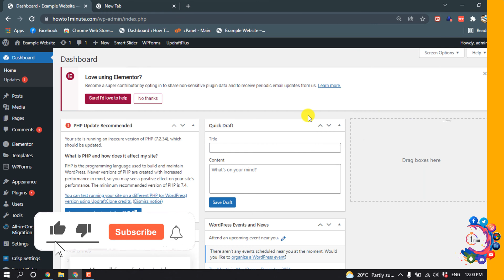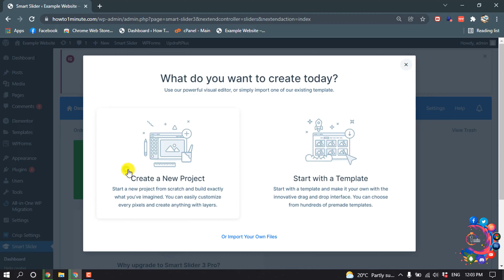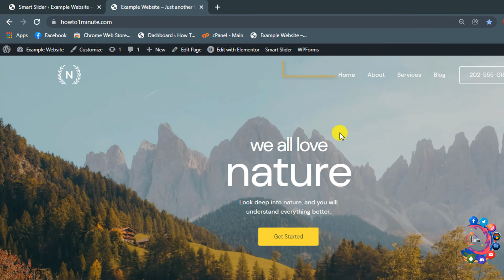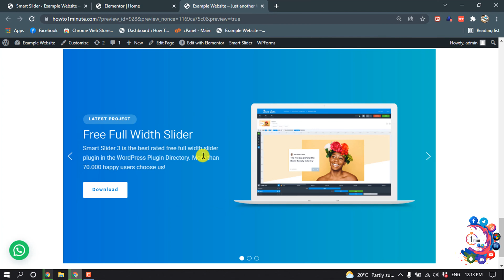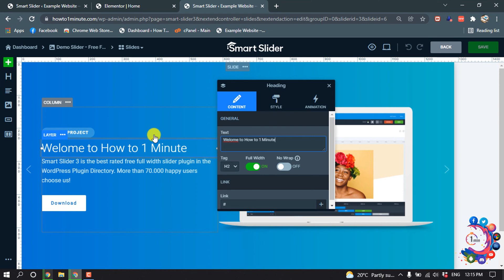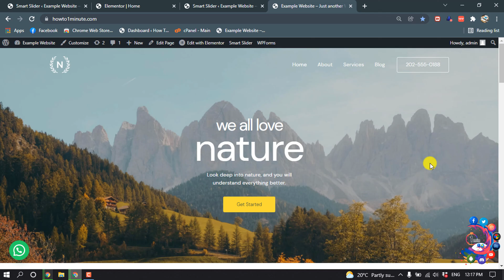How to create slider in wordpress 2026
How to create a slider in WordPress
How to Create a WordPress Slider (In 3 Steps)
Step 1: Set Up Your WordPress Slider and Add The Media You Want to Use. Once you activate the Master Slider plugin, you'll find a new Master Slider tab in your dashboard. ...
Step 2: Configure Your WordPress Slider. ...
Step 3: Place Your New Slider Wherever You Want It Displayed.

"how to create slider in wordpress without plugin"
"how to add slider in wordpress free"
"wordpress slider free"
"image slider wordpress"
"slider in wordpress plugin"
"best slider plugin for wordpress"
"how to add slider revolution in wordpress"